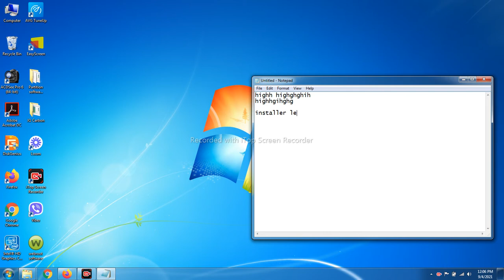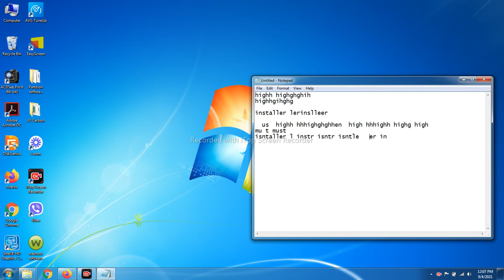Keyboard problem in Lenovo X1 Carbon 2nd Gen , Vid 1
There is keyboard problem in Lenovo X1 Carbon that words and cursors are playing around here and there and it auto select the words as per typing and being deleted for override words too, cannot continue to type straight line due to that, some particular keys has problem in causing this. Assume that could be resolved by changing new keyboard.